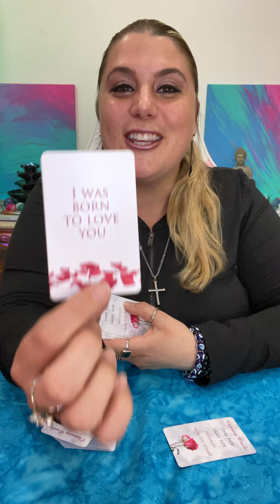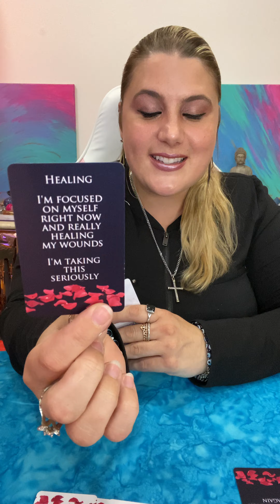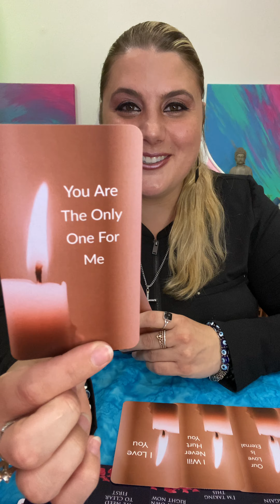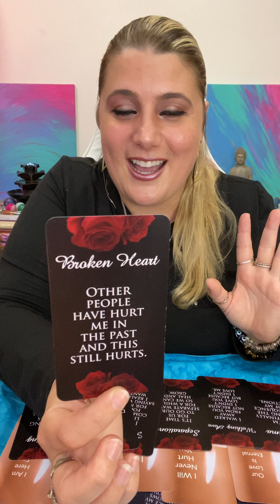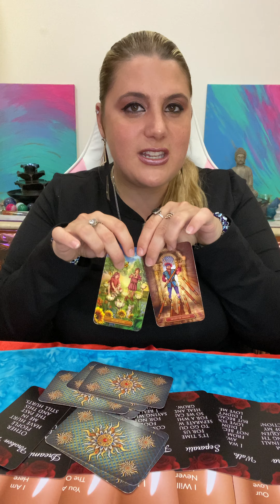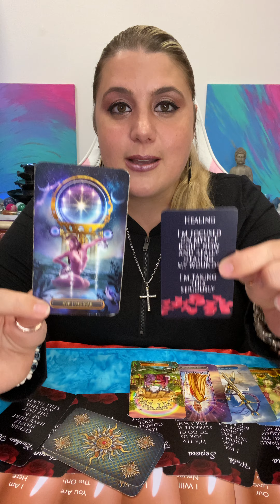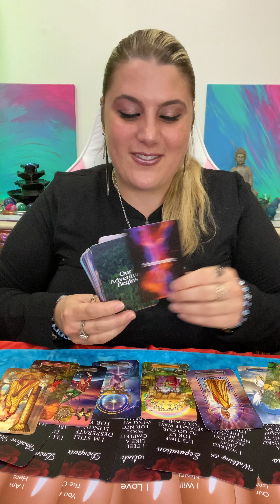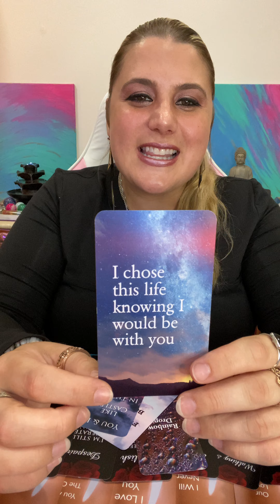SCORPIO ♏️HAVING DREAMS ABOUT YOU😏I HAVE NEVER FELT LIKE THIS🥺JULY MID MONTH LOVE TAROT READING